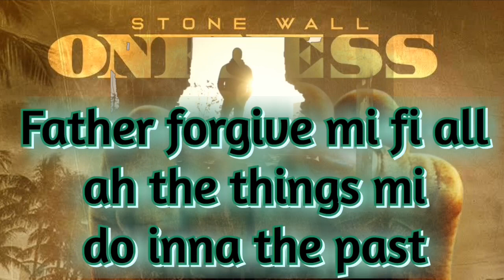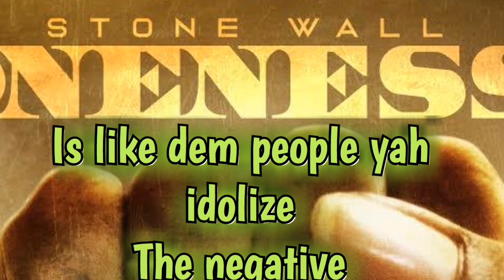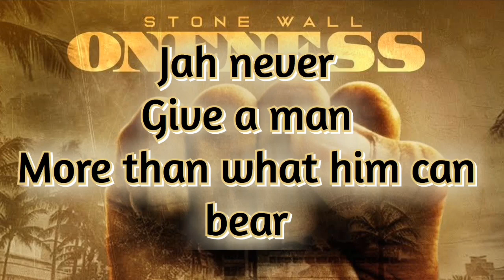Stone Wall - Oneness [Official Lyric Video]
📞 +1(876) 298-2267